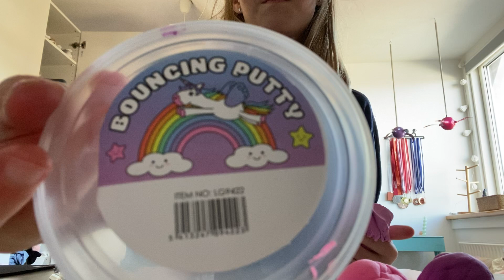Slim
Like og follow